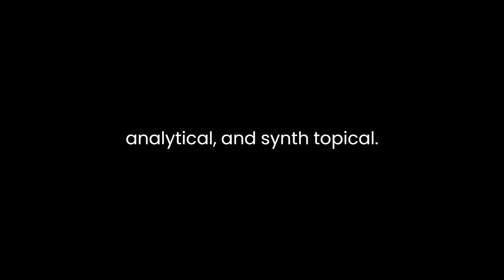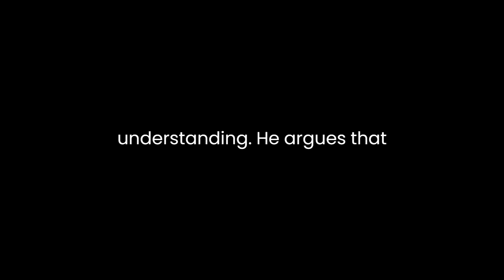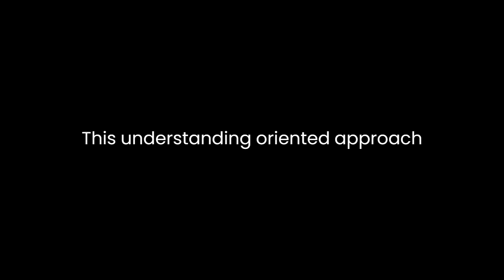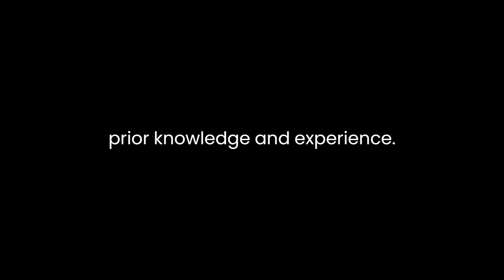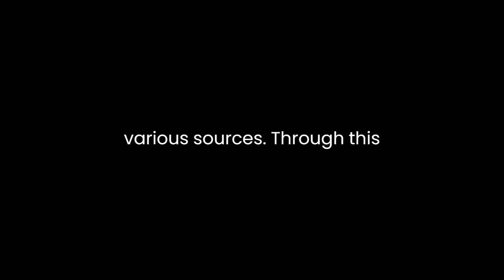"How to Read a Book" By Mortimer J. Adler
"How to Read a Book: The Classic Guide to Intelligent Reading" by Mortimer J. Adler is a comprehensive exploration of the art of reading and understanding literature effectively. Through his insightful analysis, Adler provides readers with valuable insights into the different levels of reading, the types of reading, and the strategies that can be employed to fully grasp the content of any book. The book's central theme revolves around the idea that reading is not merely a passive activity but an active engagement that requires effort, attention, and a systematic approach.Adler introduces the concept of four levels of reading: elementary, inspectional, analytical, and syntopical. The elementary level is characterized by basic understanding, where the reader deciphers the text's surface-level meaning. Inspectional reading involves a more rapid reading to grasp the book's structure and main ideas. Adler emphasizes the importance of this stage, as it aids in determining whether a book is worth a more thorough analysis. Analytical reading, the third level, is a meticulous and thoughtful examination of the book. It requires identifying key themes, understanding the author's arguments, and evaluating the evidence provided. The highest level, syntopical reading, involves comparing multiple books on the same subject, extracting insights, and synthesizing information from various sources. Adler's systematic breakdown of these reading levels equips readers with a clear roadmap for approaching any text.Furthermore, Adler delves into the distinction between reading for information and reading for understanding. He argues that simply absorbing information is not sufficient; true comprehension requires active engagement with the material. This understanding-oriented approach involves asking questions, making connections, and challenging the text's premises. Adler advocates for a dialectical approach, where the reader enters into a conversation with the author, seeking to agree or disagree, and ultimately forming an informed opinion.Adler also discusses the importance of taking notes while reading. He introduces the concept of "marginalia," which involves annotating the text with personal reactions, comments, and questions. This practice transforms a passive reading experience into an active and personalized one. In addition to marginalia, Adler suggests keeping a reading journal to record insights, summaries, and reflections. This practice aids in retaining information and fostering a deeper connection with the material.Throughout the book, Adler emphasizes the role of the reader's prior knowledge and experience. He asserts that reading is a collaborative effort between the author and the reader's background knowledge. An informed reader can extract more from a text by recognizing allusions, cultural references, and the author's implicit assumptions. Adler's emphasis on context underscores the idea that reading is not isolated but is intertwined with one's broader intellectual journey.Adler's insights extend beyond the individual book to the realm of reading multiple books on a particular subject. He introduces the concept of "syntopical reading," where the reader engages in comparative analysis by reading multiple works on the same topic. This approach enables the reader to identify differing perspectives, common themes, and overarching trends across various sources. Through this method, readers can construct a more comprehensive and nuanced understanding of complex subjects.In conclusion, Mortimer J. Adler's "How to Read a Book: The Classic Guide to Intelligent Reading" offers readers a comprehensive framework for effective reading and understanding. By emphasizing active engagement, systematic reading levels, note-taking practices, and the importance of prior knowledge, Adler provides readers with the tools to extract the maximum value from any text. The book's enduring relevance lies in its recognition of reading as a dynamic and participatory intellectual endeavor, which is essential for anyone seeking to engage deeply with the world of literature and ideas.